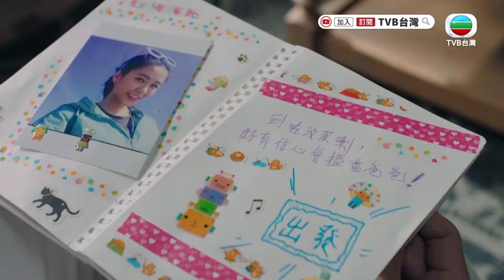【殺手】下週預告：接二連三的被消失事件......是巧合還是蓄意？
【TVB台灣】下週預告搶先看🔥
《殺手》周一至五23:00跟播！台灣限定！

一名香港女生在台灣被消失.
是隨機犯案還是蓄意擄人？
一群人從香港到台灣找尋雯雯的下落
他們能如願找到，還是又捲入更大的風暴？

🔑加入TVB台灣YouTube頻道會員
月費30元不要再猶豫！正版、繁中、最快港劇讓你立刻追！！！